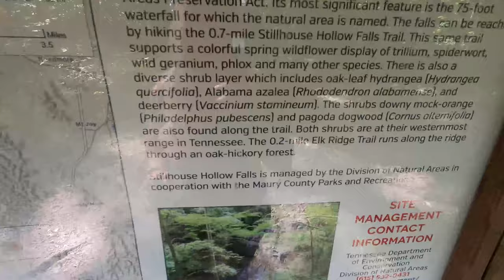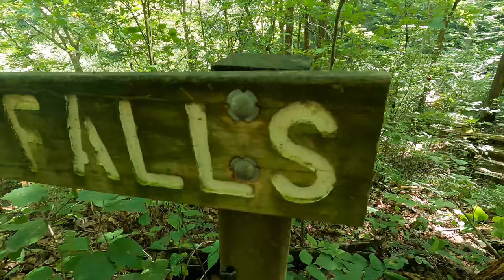Hiking STILLHOUSE FALLS in Summertown, Tn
Hi!

Hiking was so needed for my soul, being one with nature and seeing the beauty of TN was such a wonderful day!

Emily and I hiked Stillhouse Falls in Summertown,Tn. This waterfall was worth the day and the hike. Here is some info of the waterfall if you ever wanna check it out!

The natural area is named for its most significant feature, Stillhouse Hollow Falls, which can be seen by walking approximately 2/3 of a mile along the Stillhouse Hollow Falls trail. The trail crosses an unnamed tributary that forms small scenic cascades before plunging approximately 75 feet over the falls. A deep hollow is formed below the falls that is surrounded by steep slopes where wet-weather springs emerge contributing to a rich habitat supporting a colorful spring wildflower display of trillium, spiderwort, wild geranium, phlox and many other species.

Again, thank you for coming back to my channel and supporting me! If you enjoyed this video, give it a big thumbs up!